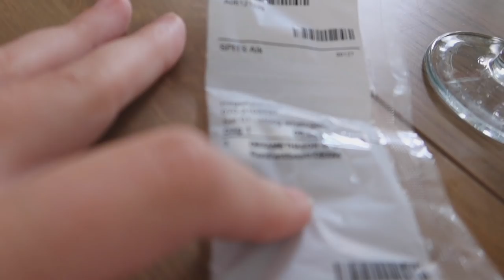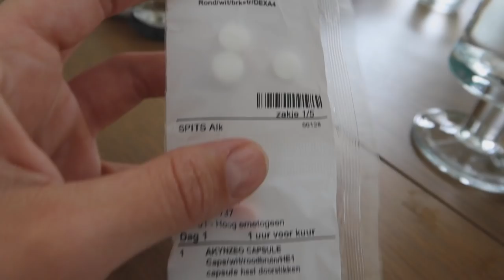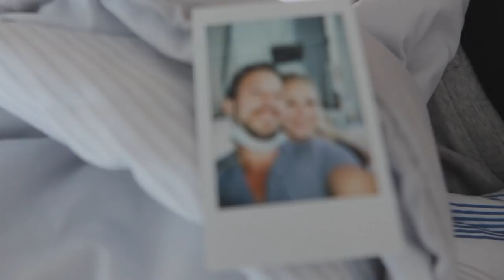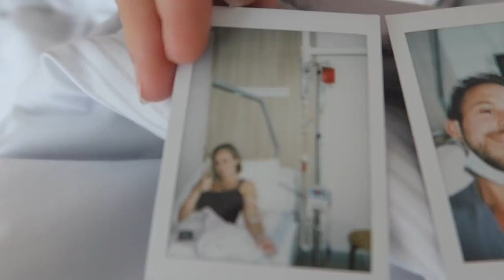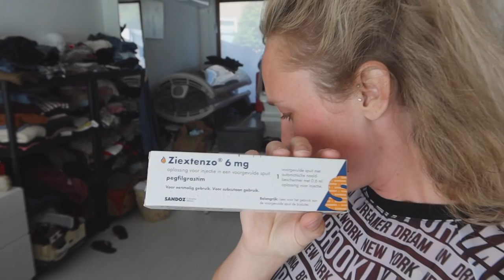DE EERSTE HEFTIGE CHEMOTHERAPIE || #320 || MIJN BORST HEEFT KANKER